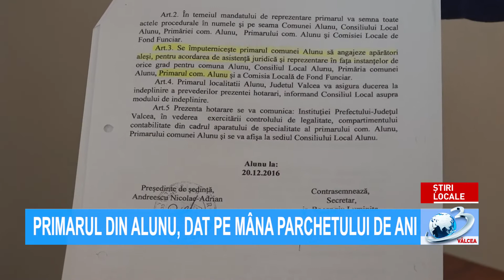PRIMARUL DIN ALUNU, DAT PE MÂNA PARCHETULUI DE ANI